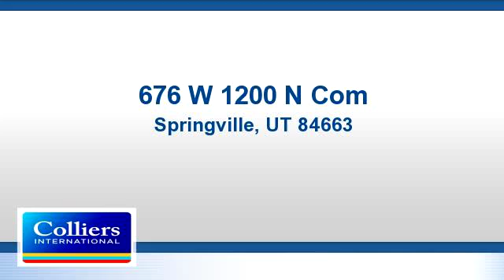Commercial for sale - 676 W 1200 N Com, Springville, UT 84663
Bedrooms: 0
Bathrooms: 0
Square Feet: 40000
Price: $9,899,999